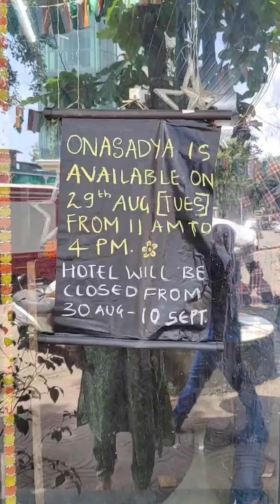മുംബൈയിലെ ഞങ്ങളുടെ ഓണാഘോഷം 😍vlog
മുംബൈയിലെ ഞങ്ങളുടെ ഓണാഘോഷം 😍vlog mumbai onam ‎@mumbaidiarieswithneethu

I am interested in doing vlogging , content creations,chitchat videos ,and daily life with cooking .I am learning that everybody has to create and find their own path in Life.It,s about both the ups and downs and what you can teach yourself in between.

couple funny vlog Malayalam
vlog channel in Malayalam
mumbai diaries with neethu

Facebook PAGE;MUMBAI DIARIES WITH NEETHU